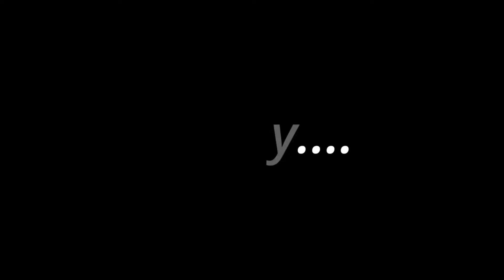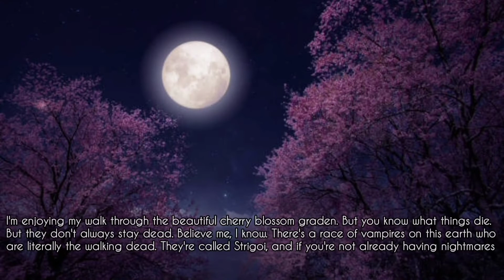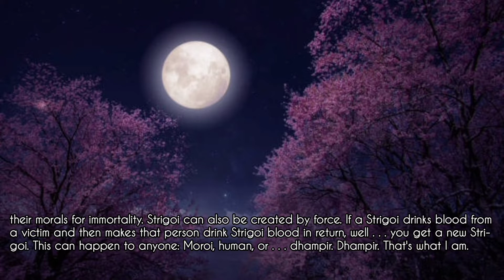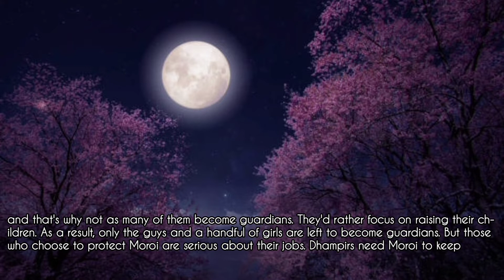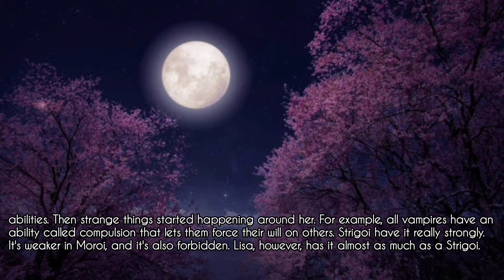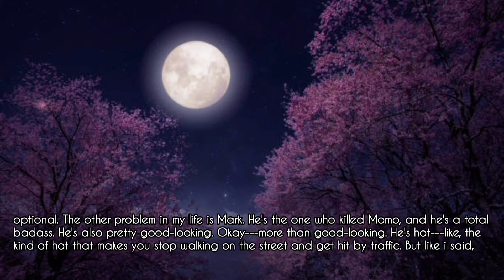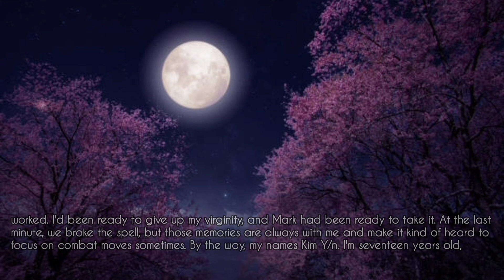{ GOT7 Mark & Jay B FF } Vampire Academy Season 2 Ep 1